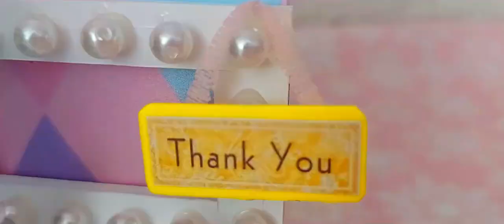How to make Baldachin Bed Bedroom DIY Miniature Cardboard Room Crafting miniatures 1c rated 13+years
English title: How to make Baldachin Bed Bedroom DIY Miniature Cardboard Room Crafting miniatures 1c rated 13+years
Romanian: Cum se face dormitorul patului Baldachin DIY miniatură din carton Camera de artizanat miniaturi 1c
Italian: Come realizzare una camera da letto con letto a baldacchino, miniature fai-da-te in miniatura per camera di cartone 1c
Spanish: Cómo hacer un dormitorio de cama baldaquino DIY en miniatura Sala de cartón artesanal miniaturas 1c
Russian: Как сделать кровать Балдахина Спальня DIY Миниатюрная картонная комната Изготовление миниатюр 1c
Chinese: 如何製作Baldachin床臥室DIY微型紙板房手工模型1c
Deutche: Wie Baldachin Bett Schlafzimmer DIY Miniatur Karton Zimmer Basteln Miniaturen 1c machen

This is my channel, Crafting miniatures, a channel destinated for children 13 years old and older, because we work with glue gun and sharp materials.

Here you will find many ideas of rooms, colorful furniture and lovely decors.

My first video uploaded: 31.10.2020:
DIY Miniature room decor  How to make a miniature room Ladybug house made of recycled materials #12